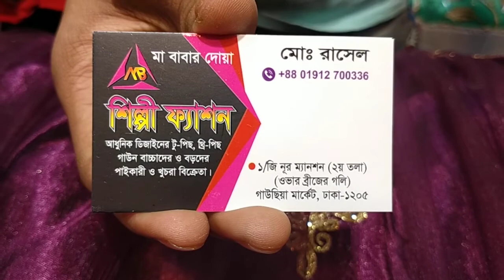# নিউ ডিজাইন বারবি গাউন ঈদ কালেকশন 2100 টাকায় কিনুন সবচেয়ে কমে পাইকারী দামে 01912700336